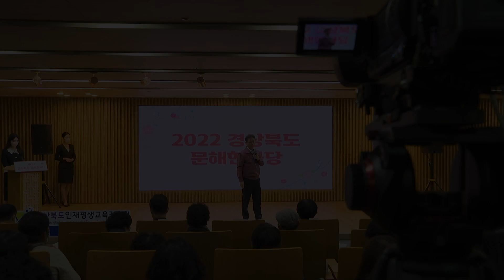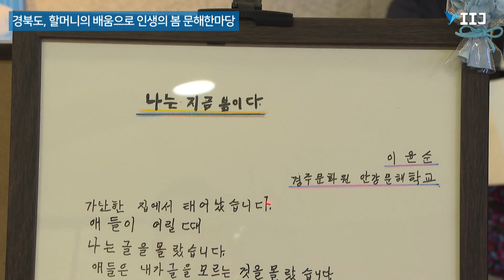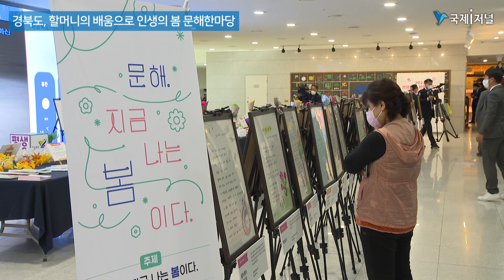경북도, 할머니의 배움으로 인생의 봄 문해한마당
3일간 학습자들의 진솔한 인생 담긴 시화 등 작품 150여점 전시

경상북도는 이름 석자도 못썼던 할머니 학습자들의 진솔한 인생이 담긴 시화 등 작품 150여점을 전시 했다.

도는 지난 4일 도청 안민관 다목적홀에서 경북인재평생교육진흥원 주관으로 문해학습자 및 문해교육 관계자 120여 명이 참석한 가운데 『2022년 경북 문해한마당』을 개최했다.

이번 행사는 문해교육이 단순히 글 배우기를 넘어 세상과의 소통으로 새로운 인생을 만들어 간다는 의미와 가치를 되새기면서 학습자들의 배움에 대한 열정과 도전을 격려하고, 배움의 성과를 공유하기 위해 마련했다.